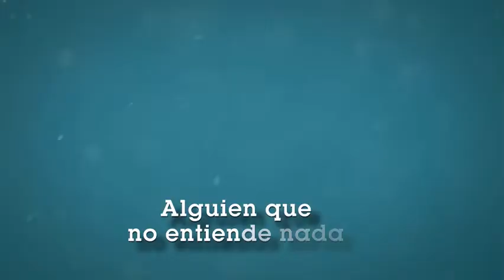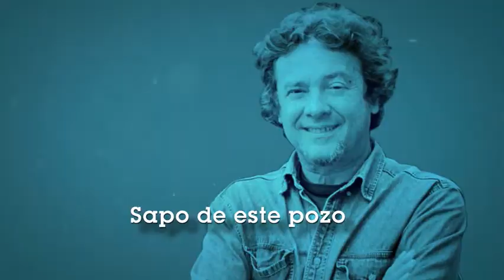Sonrie Prog 197 Mira quien habla